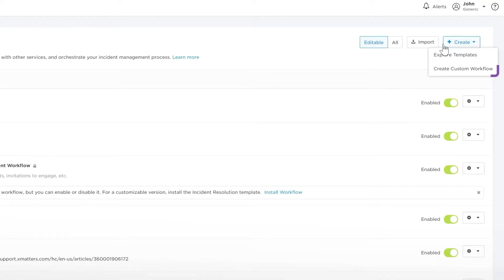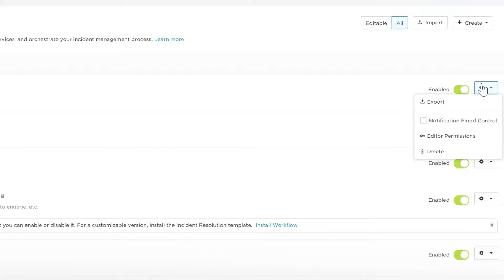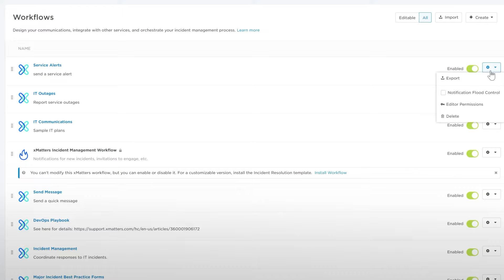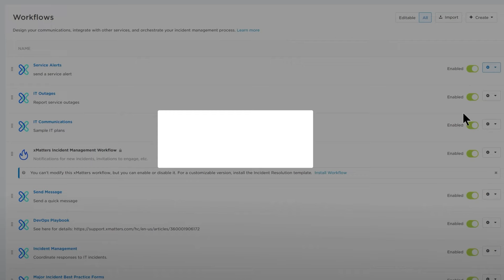Workflows - xMatters Support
The xMatters Workflows tab allows you to create, delete, enable, and manage access permissions to your workflows. Workflows and their associated flows are key components of xMatters' powerful messaging functionality.